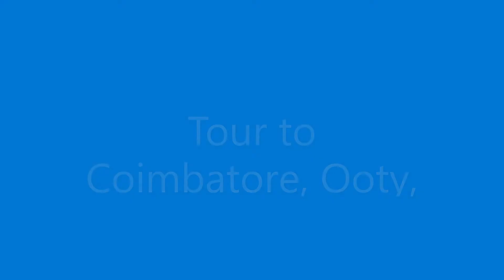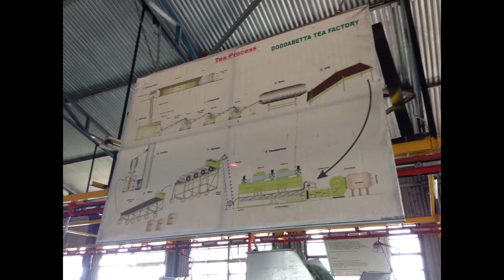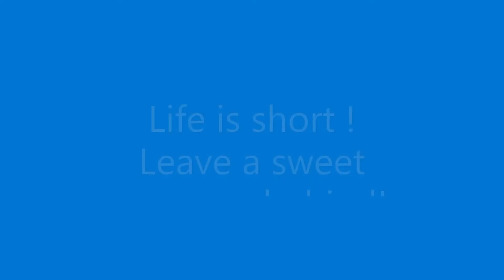Tour of Coimbatore | Ooty | Chennai